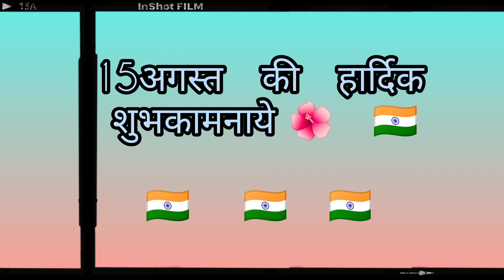high school dance pandatarai 2023 शाशकीय उच्च माध्यमिक विद्यालय पाडातराई